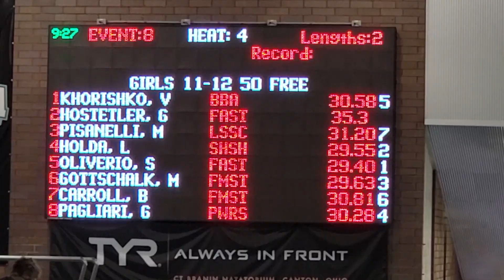50 Free, Canton Meet